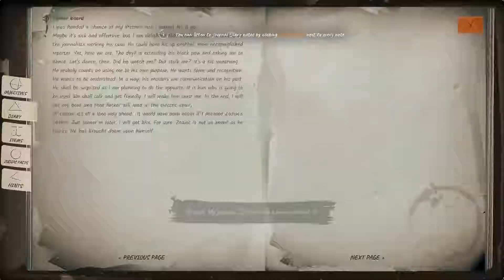AVAILABLE NOW! "This is the Zodiac Speaking" - Get Yours Today!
Get “This is the Zodiac Speaking” - AVAILABLE NOW! Start your investigation today